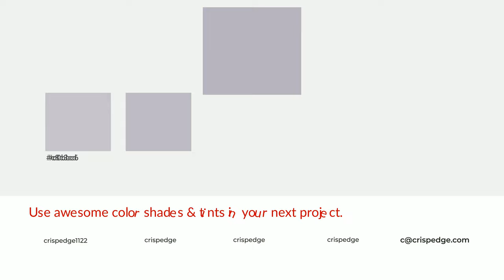Shades & Tints of Ash Grove color b9b3bf A Cool Violet color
Shades of Ash Grove color b9b3bf Cool Shades of Ash Grove color with Violet hue for your project!

Shades
Hex a49fa9

Tints
Hex c0bbc6

Ash Grove is a cool color, and it emits calming, serene, soothing, refreshing, spacious, unwinding, peace and relaxed emotions. Cool colors are like water, ice, sky, grass, soft and snow. You can see them used in baby products.